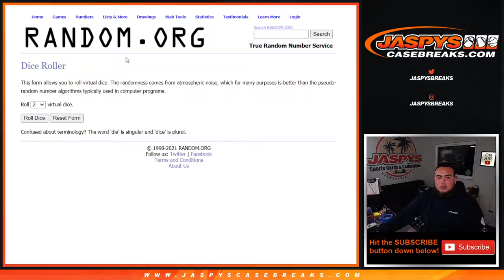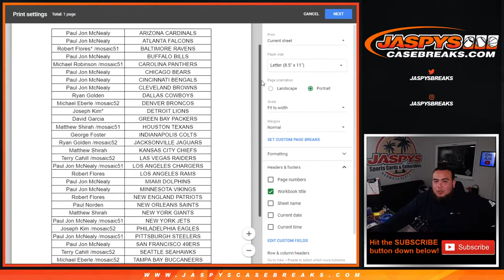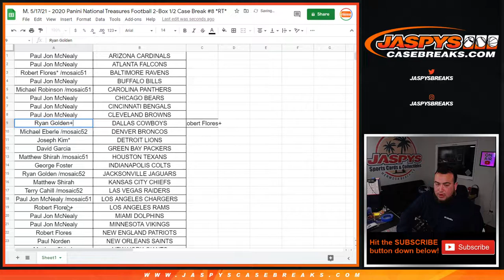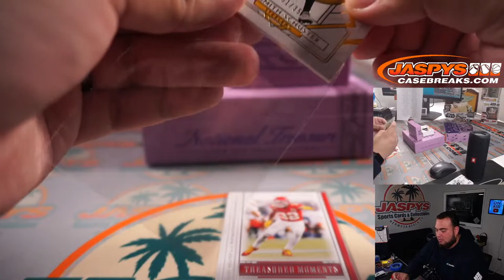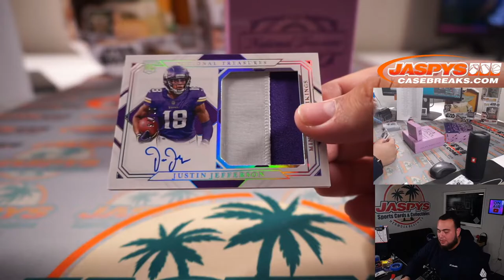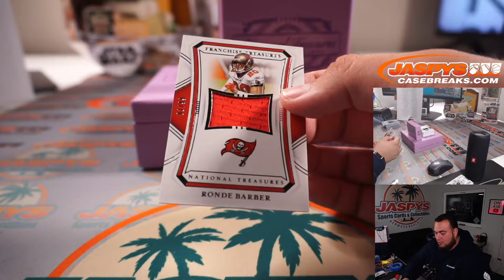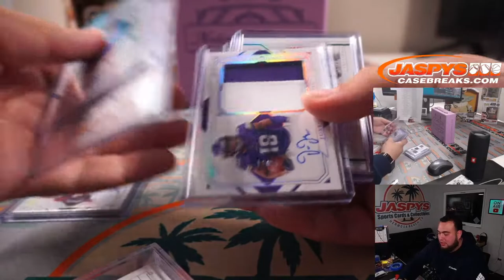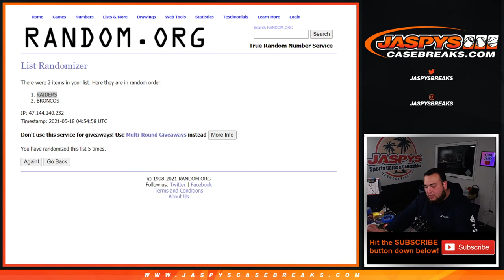M. 5/17/21 - 2020 Panini National Treasures Football 2-Box 1/2 Case Break #8 *RT*